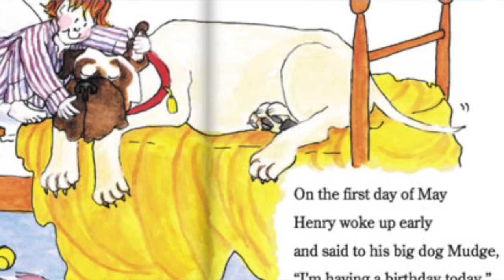Henry and the Mudge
Reporter: Travis Matsumoto
Book Title: Henry and the Mudge

Reading Town's program is designed to strengthen presentation ability, which can be a weakness among many students. It provides instruction in presenting a persuasive argument and expressing a point of view in a logical manner. This program is supplemented by instruction in reading and thinking.